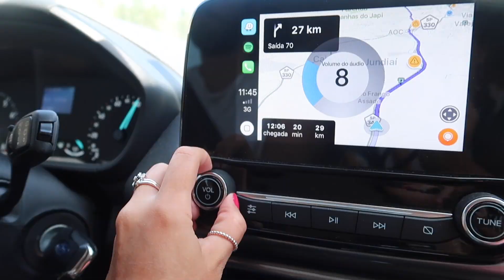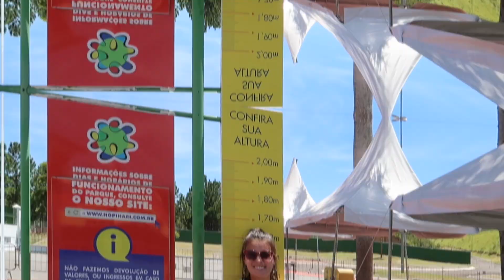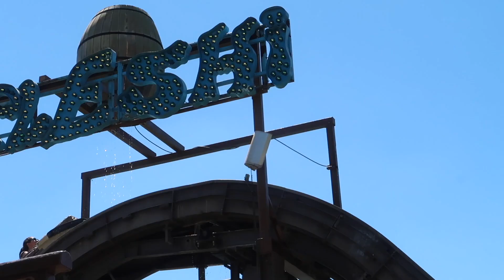Passeando na DISNEY BRASILEIRA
Minha afilhada veio passar o aniversário comigo aqui em São Paulo, e quis conhecer o Hopi Hari =D

PS: TODOS PAGAMOS NOSSOS INGRESSOS NORMALMENTE.
R$ 109 cada um - Menos a Lara que era aniversariante.